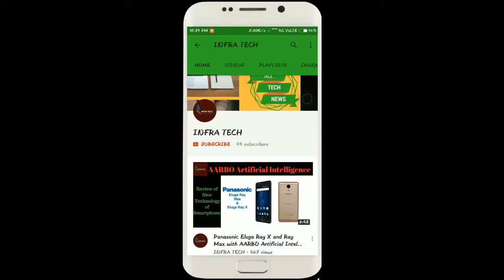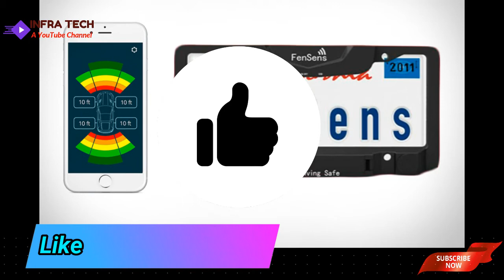MUST WATCH !! लगाइये यह स्मार्ट नंबर प्लेट ,पार्किंग के समय कभी नहीं टकराएगी कार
In this video I have told you about MUST WATCH !! लगाइये  यह स्मार्ट नंबर प्लेट ,पार्किंग के समय कभी नहीं टकराएगी कार  .If you like this video then comment on this and also share.